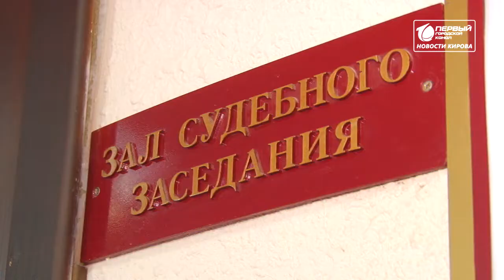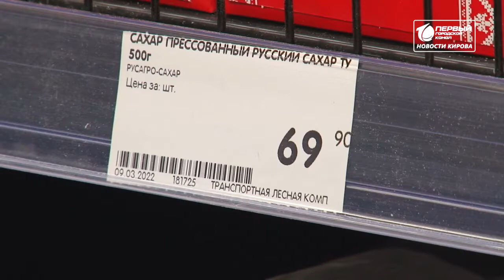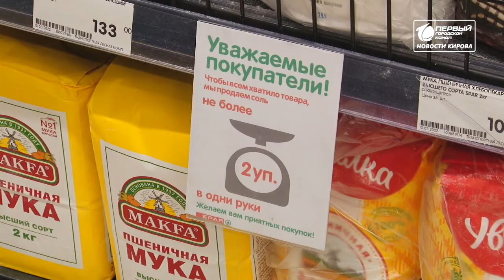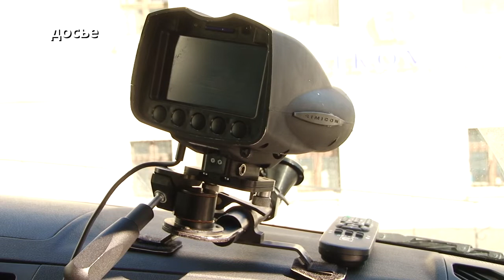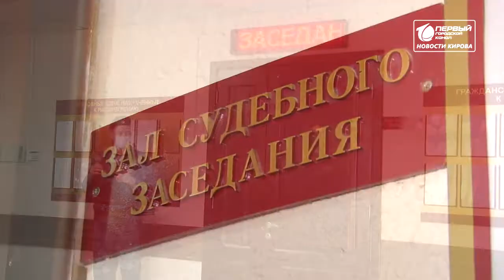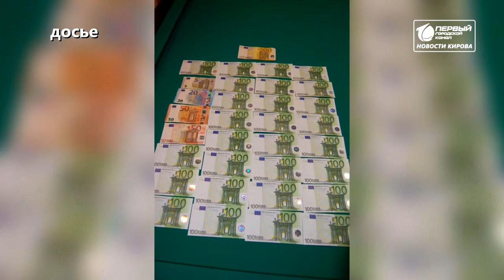Новости Кирова 10 03 2022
✅ Как песок сквозь пальцы. Спрос на сахар застал врасплох не только  торговые сети, но  и самих кировчан
✅ Решение почти готово. В Кирове стоимость проезда в общественном транспорте может вырасти до 30 рублей
✅ Оглашение приговора  - день второй. Вынес ли сегодня суд решение по делу Быкова?
✅ Следите за знаками. В Кирове началась охота на тех, кто не соблюдает правил парковки
✅ Необыкновенный кадр. В заповеднике Нургуш сняли на видео бобра, запасающего еду